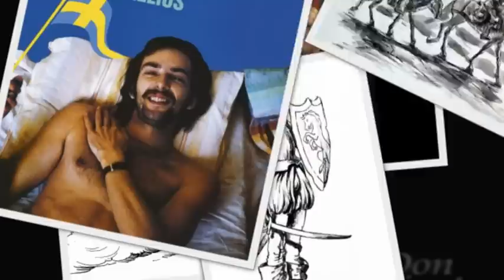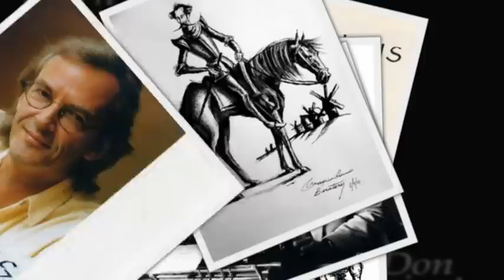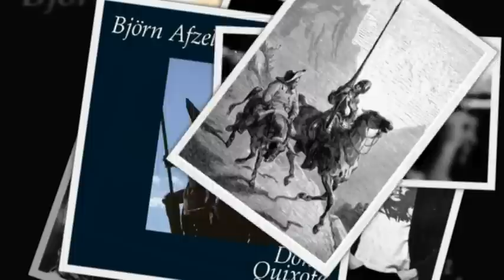Björn Afzelius - Don Quixote (Cover Instrumental Korg MicroArranger)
Cover de la canción Don Quixote de Bjorn Afzelius utilizando:
Teclado y Ritmos: Korg MicroArranger - Bajo Electrico: Yamaha ERB con ampli Laney RB4 - Grabador Digital: Tascam DR05 - Mixer: Phonic AM240D.